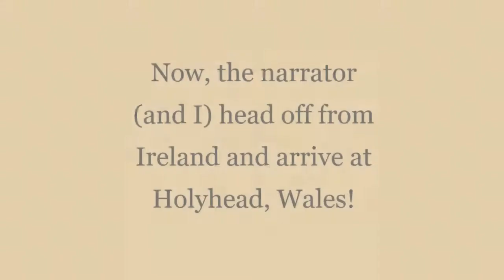Holyhead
Citations:
Mythology - The Rocky Road to Dublin
Celtic Thunder
Licensed to YouTube by (on behalf of Membran); UMPG Publishing, UMPI, ASCAP, and 10 Music Rights Societies

SH2584 : The lighthouse at the end of Holyhead Breakwater
The lighthouse at the end of Holyhead Breakwater

SH2582 : Holyhead Harbour and The Fish Dock
Holyhead Harbour and The Fish Dock

SH2482 : The Holyhead Town Hall and the English Baptist Chapel, Newry Street
The Holyhead Town Hall and the English Baptist Chapel, Newry Street

DSC01446, Holyhead Anglesey Wales
Lyn Gateley

DSC01466, Holyhead Anglesey Wales
Lyn Gateley

English: Y Porth Celtaidd / Celtic Gateway Bridge, Holyhead, Isle of Anglesey, Opened 19 October 2006 by Andrew Davies, A.M. Minister for Enterprise, Innovation and Networks, Welsh Assembly Government.

SH2482 : St Cybi's Church, Holyhead
St Cybi's Church, Holyhead

SH2482 : Roman fort at Holyhead
Roman fort at Holyhead